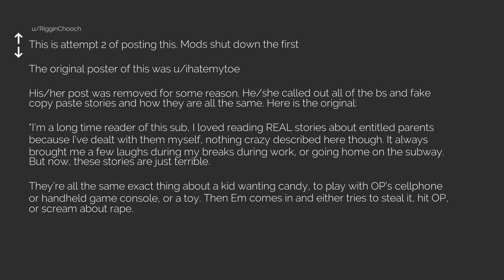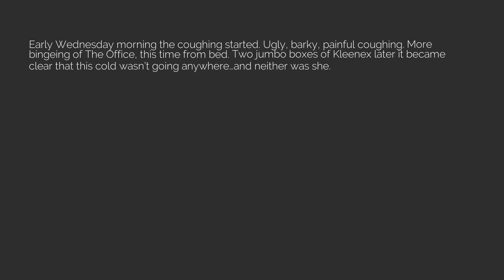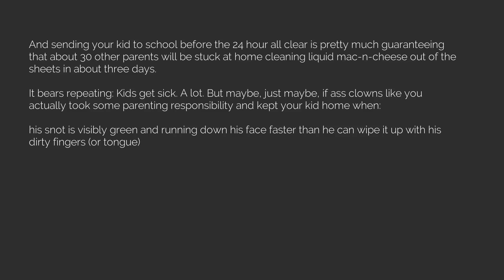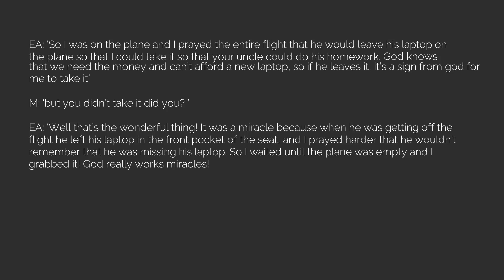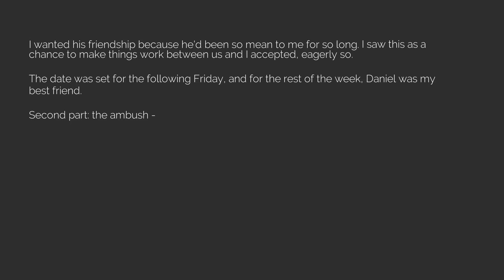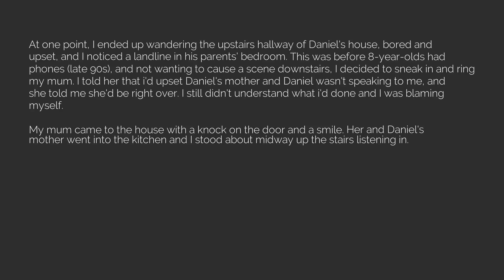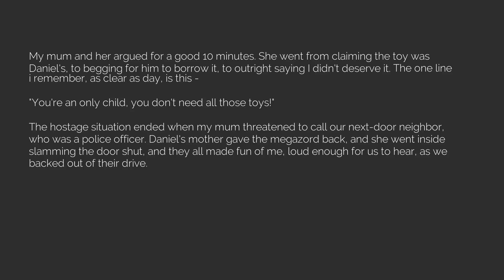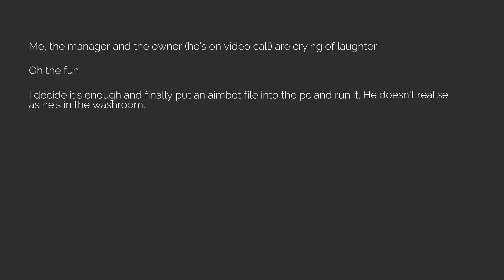Best of r/entitledparents Episode 19 [The Reddit Experiment]